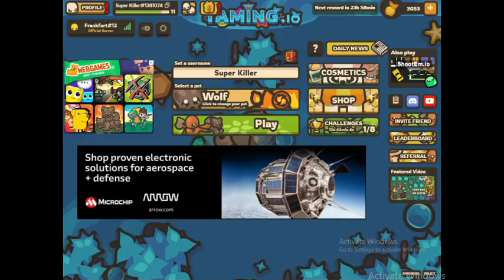Taming io Epic Kills - Kills With Bull | kill bosses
This is a entertainment game channel. Here you will find all types of games like candy crush, bubble games, educational games, adventure games, racing games, colored blocked, minecraft, puzzles games and sniper games.